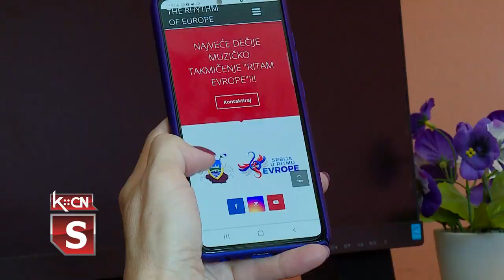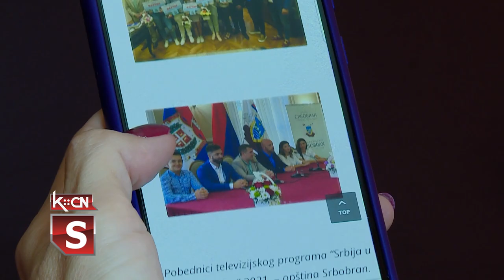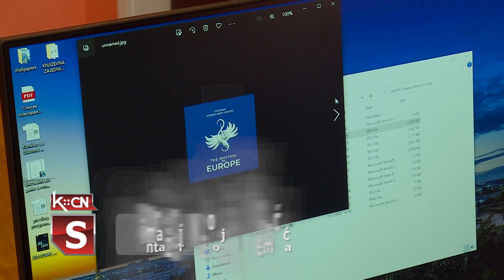Srbija u ritmu Evrope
Finale projekta „Srbija u ritmu Evrope” manifestacije koja promoviše mlade muzičke talente za ovu godinu, biće održano 15. oktobra u Srbobranu, Šidsku opštinu ove godine predstavljaju Teodora Stojšić, Jovana Miljković i Isidora Arišić, sa pesmom „Mata Hari”, azerbejdžanske pevačice Efendi, a nastupiće pod rednim brojem 19, od ukupno 22 predstavnika naših gradova i opština.